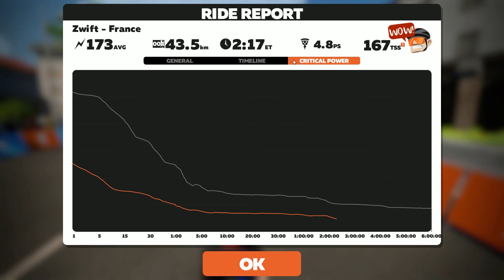Ride 181 France Mount Ventoux